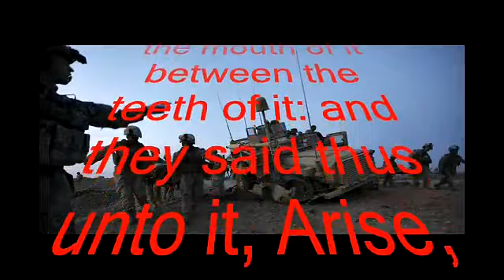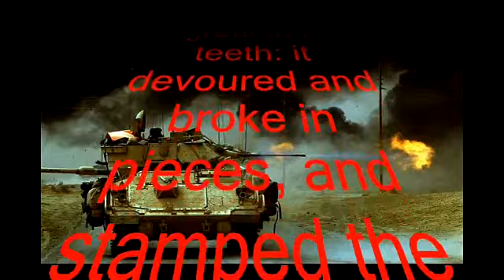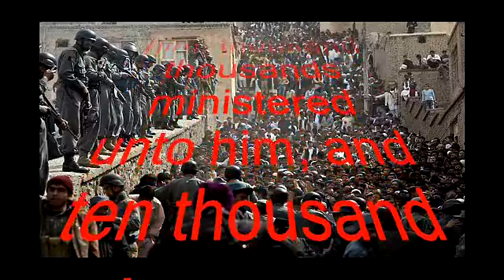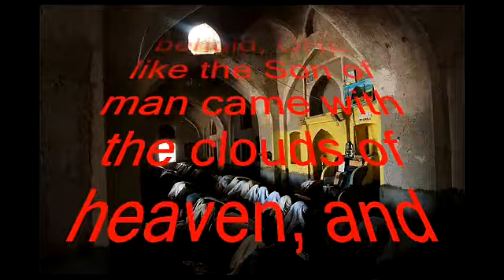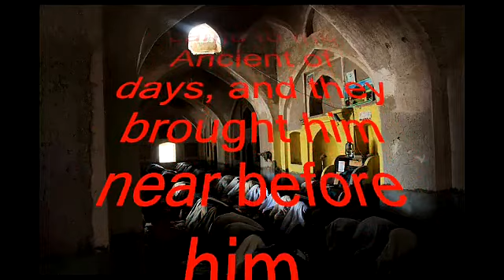Afghan President Karzai Unstable?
President Karzai raised eyebrows most recently when he reportedly said at a closed meeting with selected Afghan lawmakers that he might quit the political process and join the Taliban. What might cause him to say that?